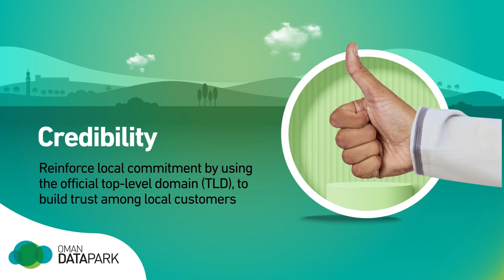midday_update : Gunmen kill nine Pakistanis in south eastern Iran Report